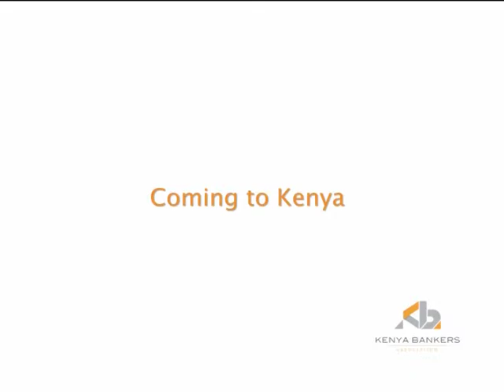Ms. Vindhya Vittal Ramesh, MD Bank of Baroda Kenya Ltd.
Ms. Ramesh, Managing Director, Bank of Baroda Kenya Ltd. narrates how the construction of the Kenya-Uganda railway attracted banks to East African coastline and how they moved inwards as the construction progressed.